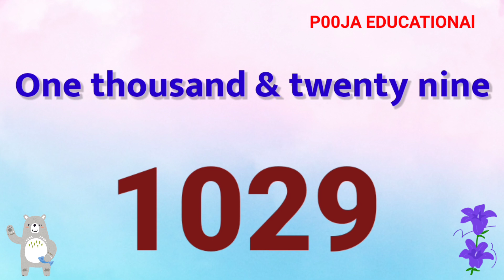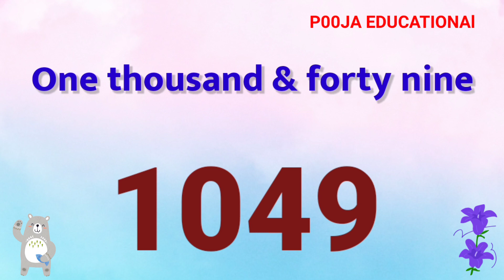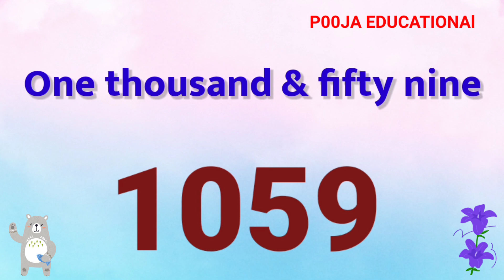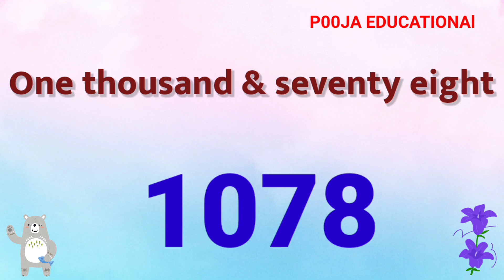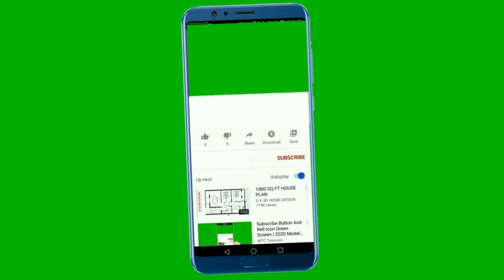1001 to 1100 English numbers with spelling